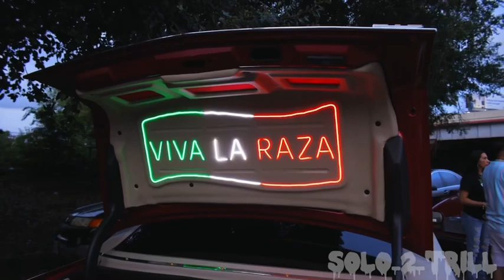CINCO DE MAYO WITH DOPE HOUSE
Cinco de mayo first annual hangover party slab show with Dope house records! Free da MEX